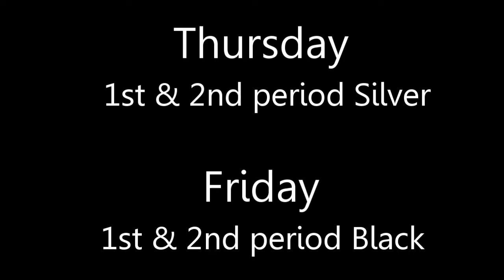PNN - Tuesday, December 10, 2019 - Smiths Station High School